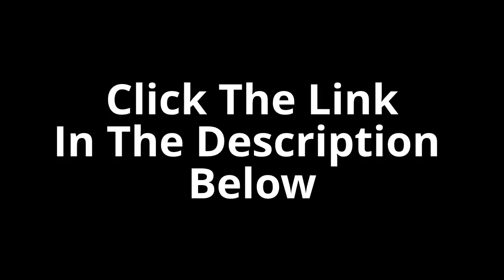Tinnitus Miracle Review Tinnitus Miracle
Click now and read my review.

Almost 4 years ago I awoke with a strange sound in both ears. It was likened to a high pitched sound that Tinnitus Miracle and old TV would produce. Several weeks later I developed two more sounds in my left ear. This caused me to plunge into severe depression. I began to read everything I could on this new and strange thing. After realizing it was tinnitus, I began to learn how to minimize it. I discovered that playing music for several hours a day would help habituate it.Even though I was impatient to have this thing go away, I learned that it most likely would not but that my brain, over time with the help of music,would give it less and less attention.

That is exactly what happened. Even though I am now at a point where my T is but a minor annoyance, I still listen to my music all of the time.Do I need to? No.I grew to love music. I listen Tinnitus Miracle Review to it all of the time here at my office. Piano and Celtic are my favorites. Without T I most likely would not have appreciated the beauty of piano done by artists like Michael Gettel, David Lanz or composers like Claude DeBussy and Eric Satie.I find this type of music soothing and people come to my place here at work and find the whole atmosphere to be a quiet place for them.One day there will be a "cure". But for now my music really can help to sooth the savageTinnitus Miracle beast.

I also believe in some way my tinnitus experience has been a positive. Sometimes the answer is not apparent, but may manifest itself some time down the road. Who knows in what kind of form. Maybe having T saved me from some catastrophe like paralysis or blindness by keeping me out of some threatening situation. It all boils down to the "F" word: FAITH. You have to have faith that all things work out for the greater good--no matter what.

We don't know enough about the lymbic system, the cortex, the auditory nuclei, the tectum etc, to be capable of Tinnitus Miracle Review understanding their role in tinnitus. We (arguably) don't even know at all how the ear recognises different sound frequencies.

Our knowledge of the brain is still primative, but is systematically moving forward.

We need to build and Tinnitus Miracle develop knowledge on what we know, on the foundations that we already have. Doing nothing but speculative research on how something we don't understand interacts with something we don't have a clue about is silly.

The RTMS experiment in Germany just proved to us that tinnitus can be reduced- but it did not prove that the source was in the brain. Take this analogy. Imagine a long stretch of motorway like say the M1 in England. Cars are moving on the road, then there's a crash in Luton (south of the M1). It results with a pile up 100 miles up the road leading all the way up to Scotland. And we are looking 100 miles up the road and were saying yes here is the crash. 100 miles up the road is used to connote the brain- the final resting place of the tinnitus. The source of the crash connotes the cochlea in my opinion as is of the opinions of TonyJeff, Chinnis, Oz Gregg.
Its the source that we need to target

By comparison, functional imaging techniques such as single photon emission computed tomography (SPECT) and positron emission tomography (PET, positron camera or PET-scan) measure the rate of local cerebral blood flow via the injection of a radioactive marker. Their clinical use is complementary to that of MRI and fMRI, but is compromised by the need to use radioactive products, their greater technical complexity and their weaker Tinnitus Miracle spatial resolution (2 cu.mm)